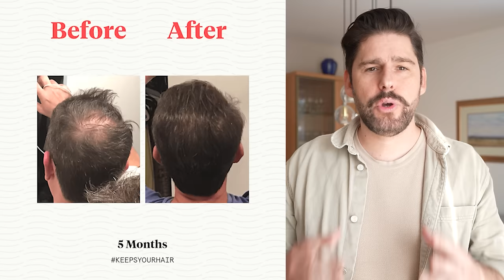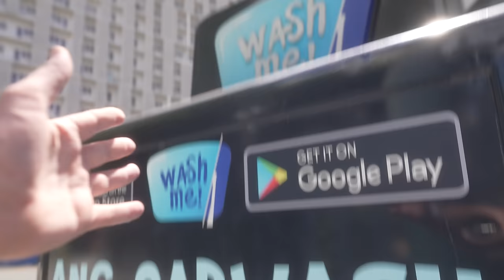I didn't EXPECT to see HER AGAIN in BGC!!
We are excited to share that we have launched our newest and coolest drinks at Morse Coffee!

Our half half drinks are perfectly refreshing for this summer heat! Try them at Public Eatery 4F Robinsons Magnolia!